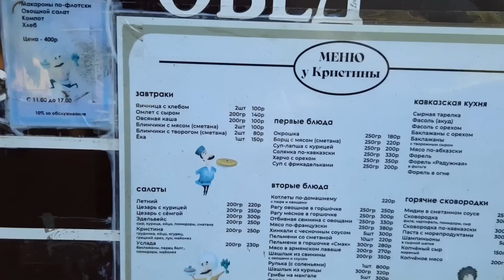Абхазия 17 июня 2023 г. цены кафе погода море Пицунда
Донат/Пожертвование: 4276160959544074 Сбер Собираю донаты на новый телефон и на квадрокоптер... Тихий, спокойный день, довольно жаркий, на пляже много отдыхающих, в видео о погоде, море и много, много живописных пейзажей Абхазии

По вопросам трансфера, экскурсий и жилья, а также аренды апацхи обращайтесь vk/tg: @skyportalru